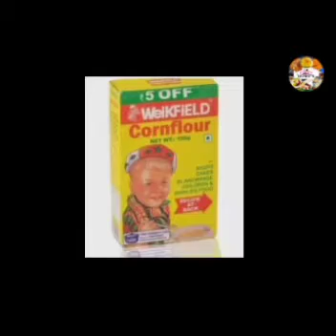TAALER BORA JANMASHTAMI SPECIAL|THE COZY KITCHENETTE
Hey guys,
Happy Janmashtami .
So here is a new recipe